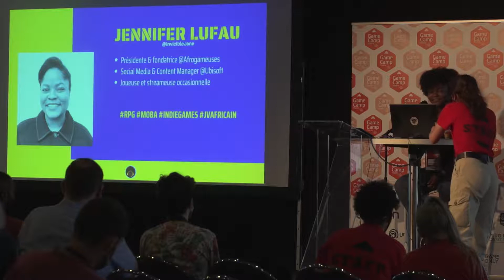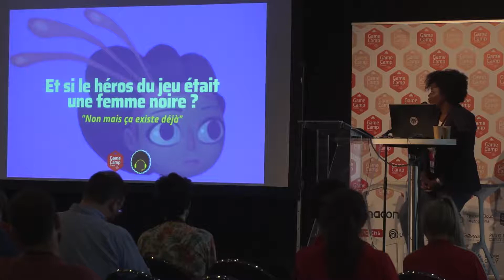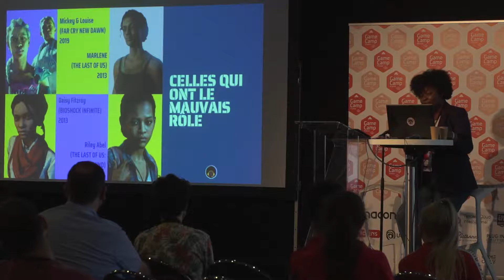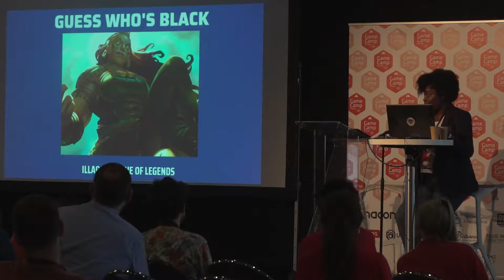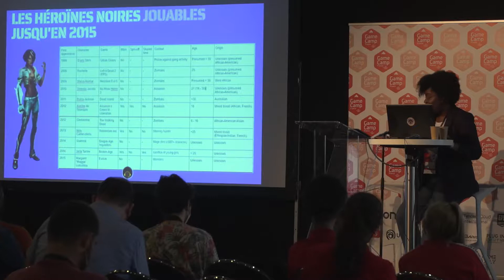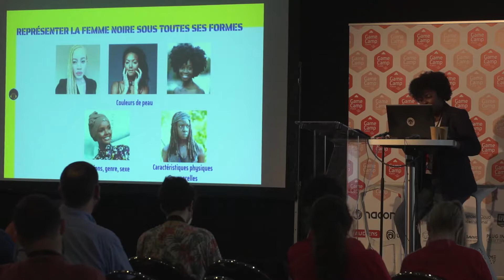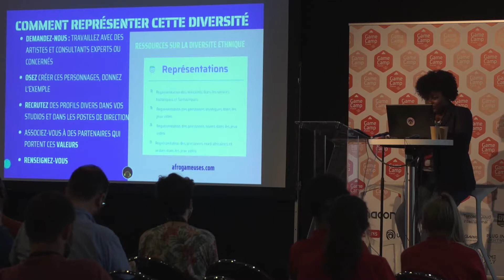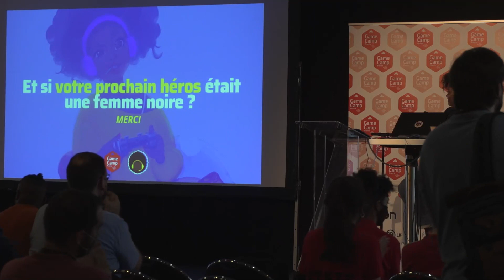Et si le héros principal était une femme noire ? | Jennifer Lufau | GCF 2021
Cette intervention propose d'entrer dans la peau d'une afrogameuse : entre décryptage des stéréotypes, représentations, invisibilisation et solutions.

Jennifer Lufau est la fondatrice d'Afrogameuses, association qui œuvre pour l'inclusion et l'insertion professionnelle des minorités ethniques dans le jeu vidéo.

Conférence enregistrée au Game Camp France, les 27 et 28 septembre 2021 à Lille.